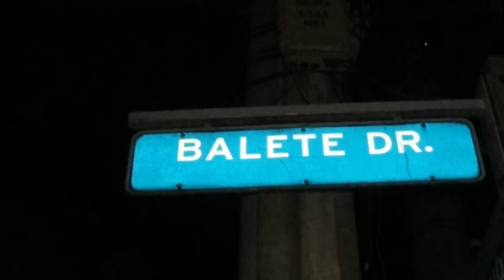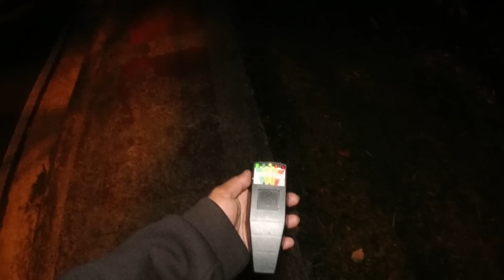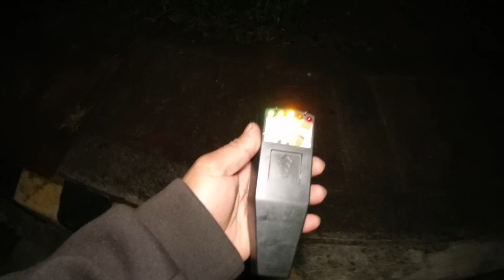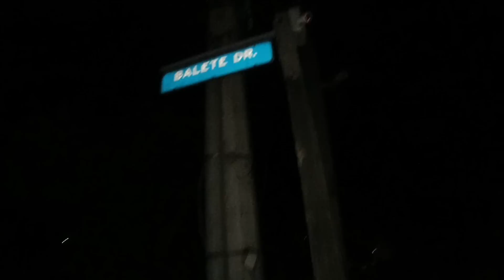BALETE DRIVE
EXCELGHOSTRIP